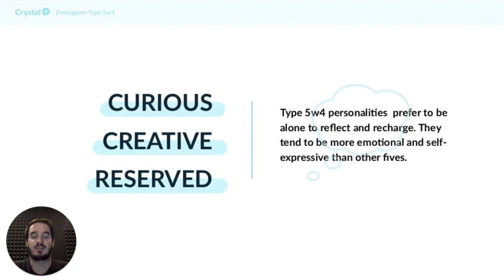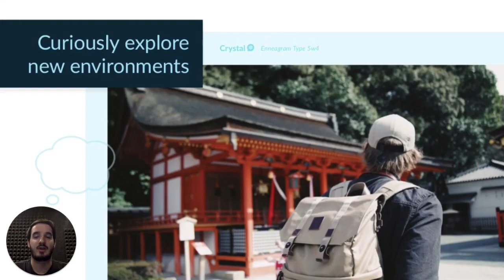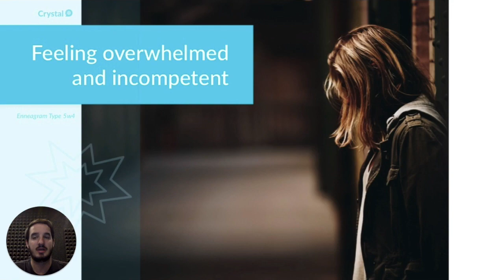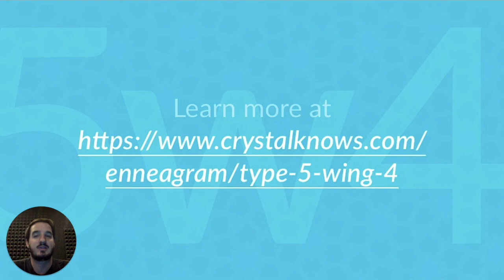Enneagram 5w4 Personality Type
This video will help you understand Enneagram 5 Wing 4 personality types. Understand their deepest fears and desires, what their strengths, blindspots, motivators, and stressors are, and a few common jobs for a 5 Wing 4.